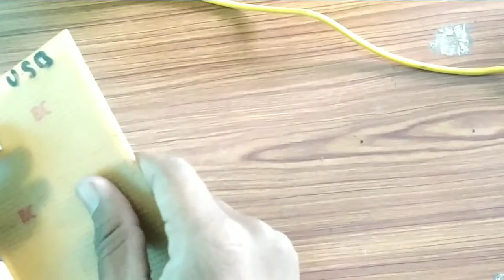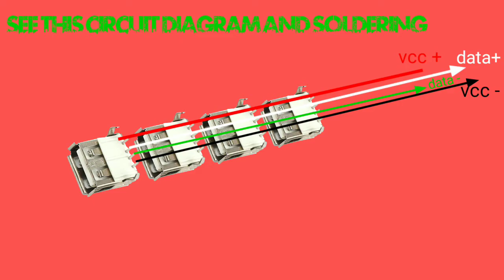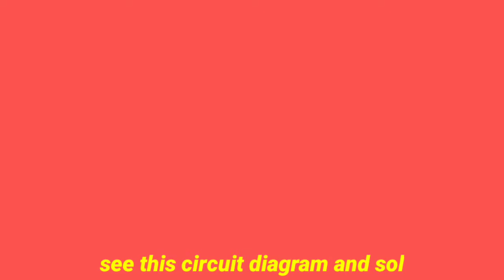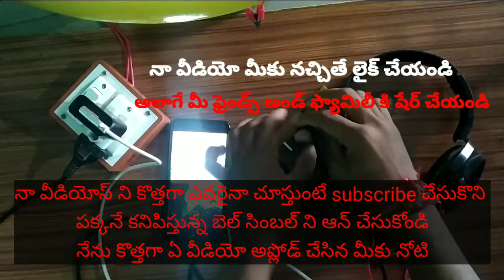How to make a multiple USB ports at homemade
How to make multiple USB port port
How to make a USB ports multiple
Make a USB port port USB port port multiple

Female usb ports link : SmE 5 Pics Female USB A Type 4 pin Right Angle Connector Socket Electronic Components Electronic Hobby Kit